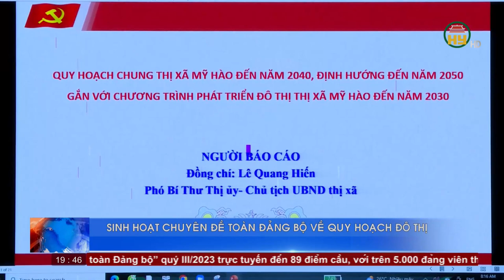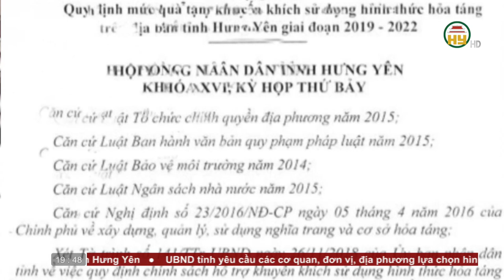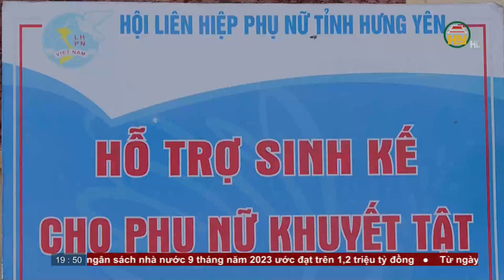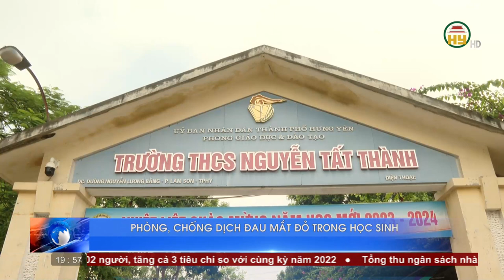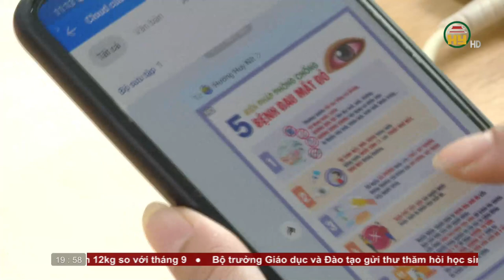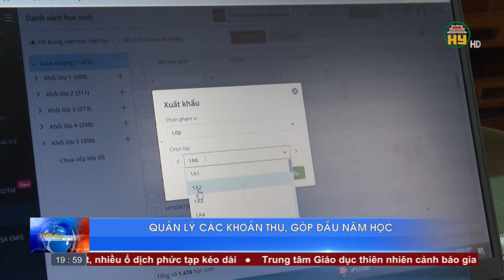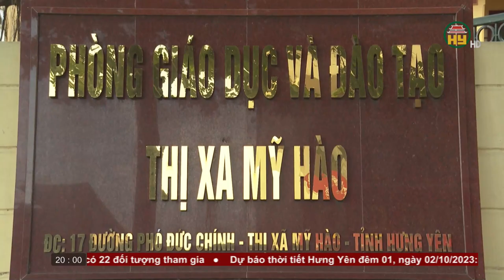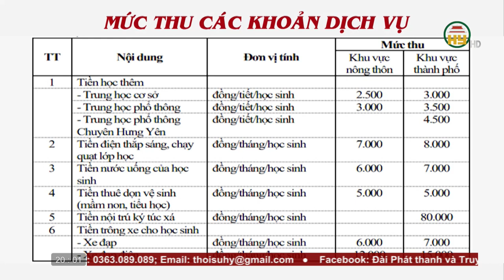Thời sự Hưng Yên Chủ nhật ngày 01/10/2023